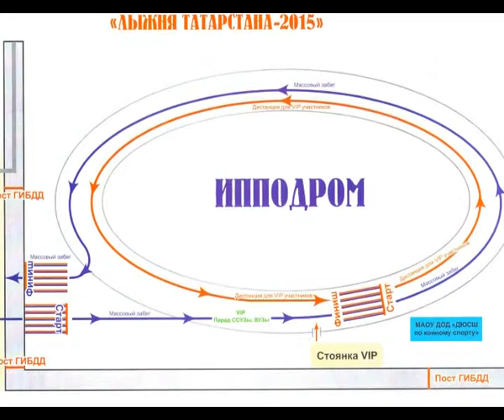Альметьевск готовится к «Лыжне России»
Лыжня России традиционно пройдет в первой половине февраля. В Альметьевске подготовка к самому массовому забегу года уже началась. Чем будет отличаться лыжня в этом году и кто примет в ней участие – эти вопросы обсудили на совещании в исполкоме района.